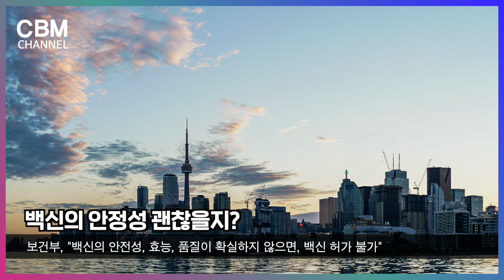[캐나다 자막뉴스] 트뤼도 총리, “코로나19 예방 접종, 내년부터 시작 가능할 것” 전망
트뤼도 총리, “코로나19 예방 접종, 내년부터 시작 가능할 것” 전망

저스틴 트뤼도 총리가 23일, 캐나다 코로나19 정례 브리핑을 통해 2021년부터 코로나19 백신이 캐나다 전국에 배포될 것으로 예상한다고 밝혔습니다.

저스틴 트뤼도 총리는 “국민들이 안심하고 예방 접종을 받을 수 있도록 전 세계 여러 백신 회사들과 긴밀히 협력하여 총 6개 회사에서 백신을 제공 받기로 합의했다”고 전했습니다. 다만 아직 임상 시험이 끝나지 않아 바로 사용할 수 없으며, 내년 초에나 사용 가능하게 될 것으로 보고 있습니다.

이어 “내년 초에 백신이 배포된다 하더라도 초기는 위험군에게 우선적으로 접종할 것”이라고 부연했습니다.

이달 초 캐나다 보건부는 "백신의 안전성, 효능, 품질을 뒷받침하는 증거가 나오기 전까지는 백신 허가에 대한 결정을 내리지 않을 것"이라며 "백신 관련 자료는 사용 허가가 승인된 후 공개될 예정"이라 밝힌 바 있습니다.

보건부 관계자는 "하루 빨리 백신이 배포되길 바라는 분이 많다는 사실을 잘 안다"며 "최대한 빨리 도입되어 많은 분들이 접종 받을 수 있도록 최선을 다하겠다"고 전했습니다.